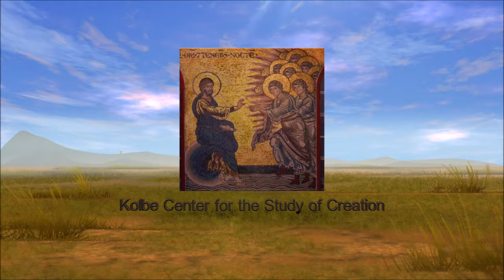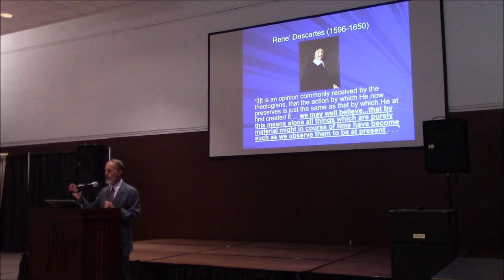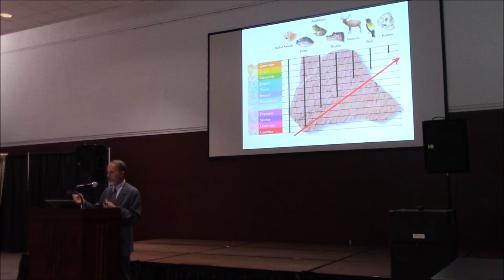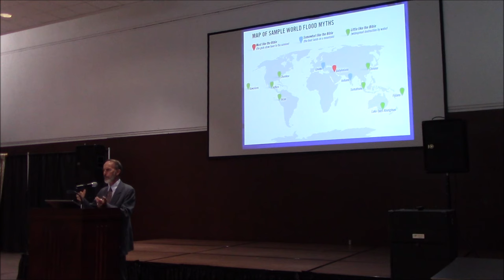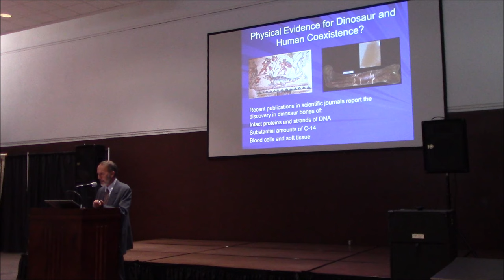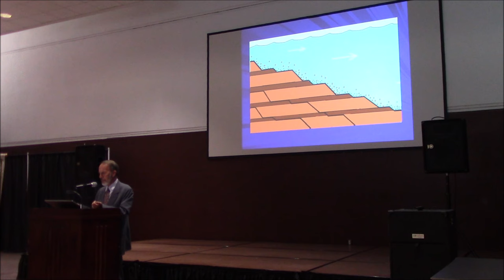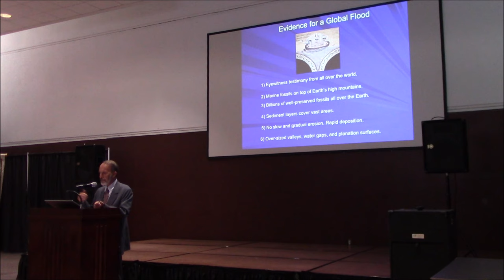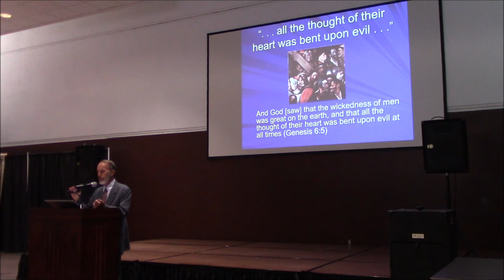Evidence of a Global Flood ~ Hugh Owen